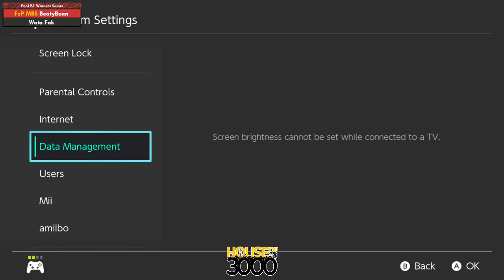Xenosaga55 Pool B1 Winners Semis BeatyBean vs Wata Fak